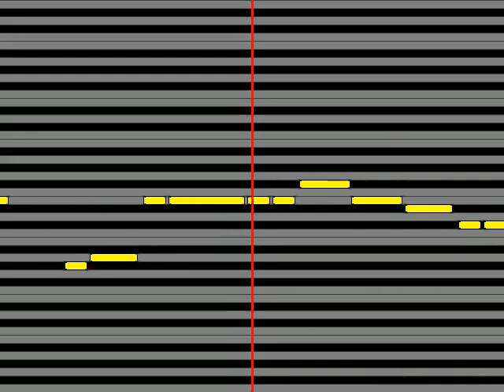【ガイドメロディ】 石田三成竹本英史 feat 島左近山田真一 狭霧之彼方